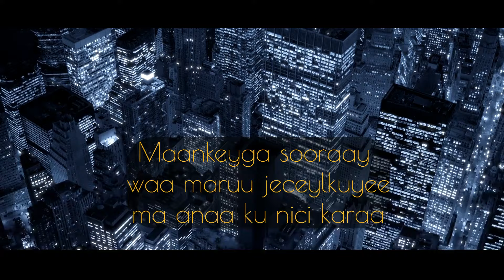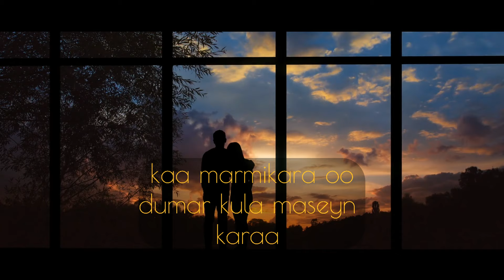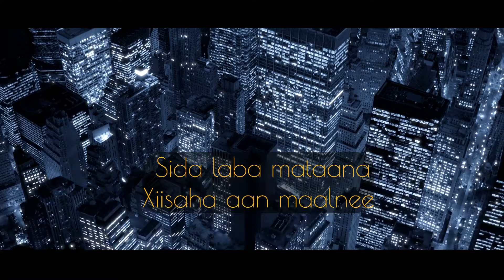MAANSOOR- HEES QORAN - SOMALI LYRICS SONG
Waxaan idin soo gudbinaa heeso aan idin soo xulnay